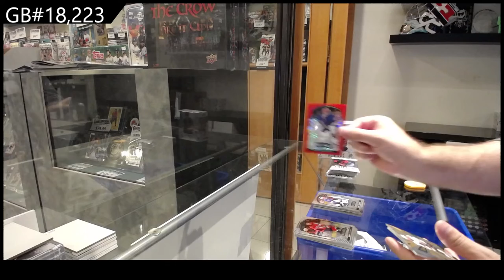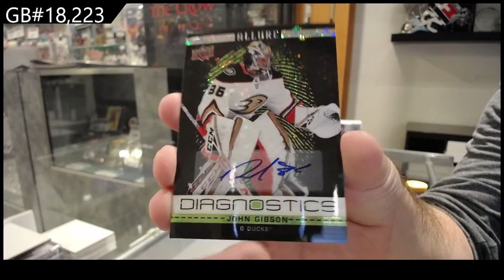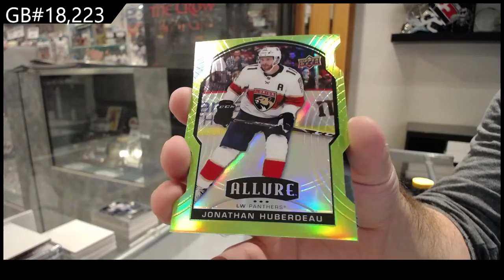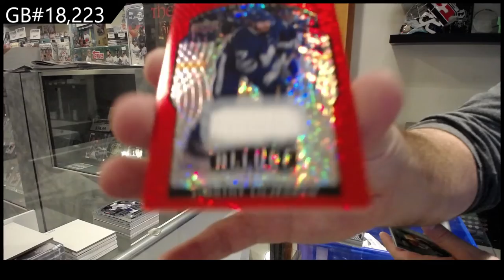20-21 Upper Deck Allure 2 Box Break - CNC #18,223